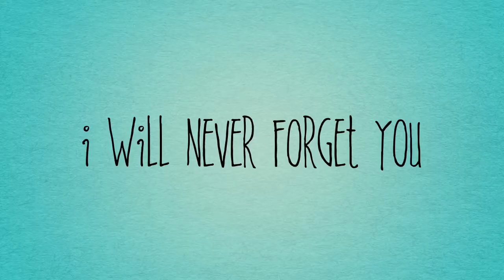Pugs A Sad Story